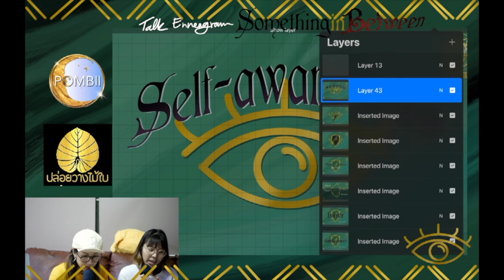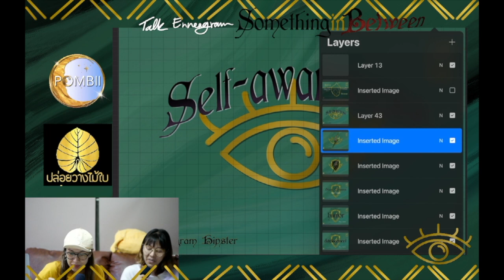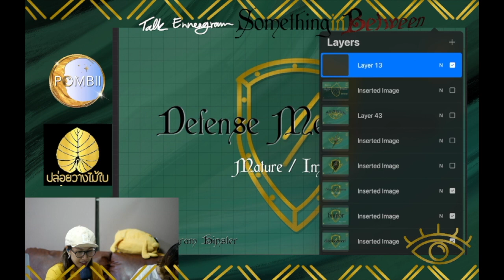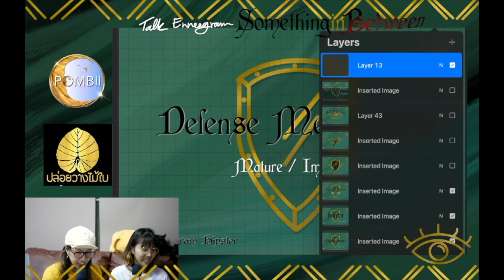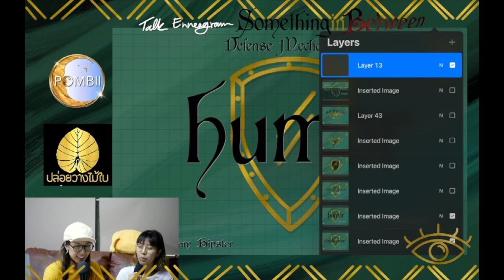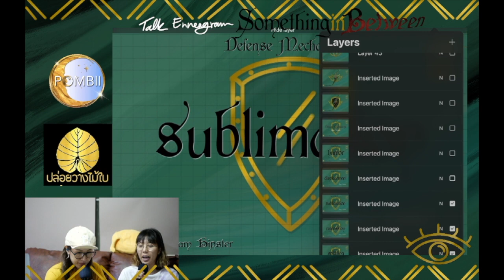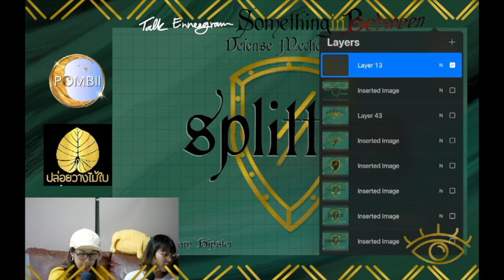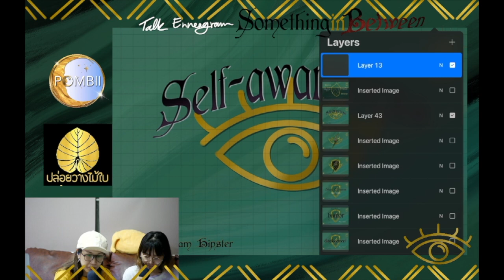(เทปบันทึกภาพ) Talk Enneagram: Something in Between - มิ้น Sleepiink อุ๋งอิ๋ง นพลักษณ์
รับรู้ แต่ไม่เล่นตาม มีสติเป็นฐาน อะไรไม่ดีที่เข้ามาก็ปล่อยให้มันผ่านไป
🪙 เหรียญมีสองด้านเสมอ 🪙
🛡Defense Mechanisms หรือ กลไกการป้องกันทางจิต ⚔️ มีหลากหลายแบบ
มันจะเป็นคุณหรือโทษก็ขึ้นอยู่กับ
‘ความตระหนักรู้ตัว (Self-Awareness)’ ในการใช้งาน
ซึ่งถ้าไม่เคยรู้ตัว ปล่อยเลยตามเลย และใช้แบบ Extreme
กลไกฯ เหล่านี้ก็เป็นตัวส่งเสริมให้เราทำอะไรป่วง ๆ อิหยังวะ วอเอ๊ะ ๆ ๆ ๆ จนเพื่อนงงได้เช่นกัน
Talk Enneagram รอบนี้เราจะนำ
“กลไกการป้องกันทางจิต” ที่น่าสนใจอื่น ๆ นอกเหลือจากกลไกฯ ประจำลักษณ์มาให้ทุกท่านได้เลือก Shop
และร่วมสำรวจตนเองกันว่า…
🔎“เราเคยเป็นบ้างรึเปล่า?”
🔎”ยังเป็นอยู่รึเปล่า?”
🔎“แล้วทันมันบ้างมั้ย?”
มาปรับระดับค่าความคมชัดระหว่างความเป็นจริงและภาพมายา กับ
👁 “Something in Between.” 👁